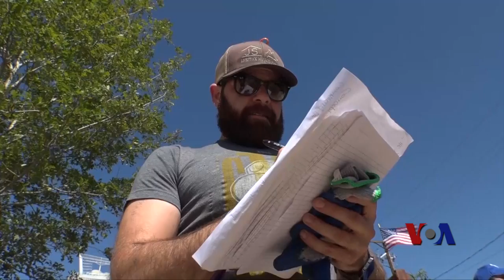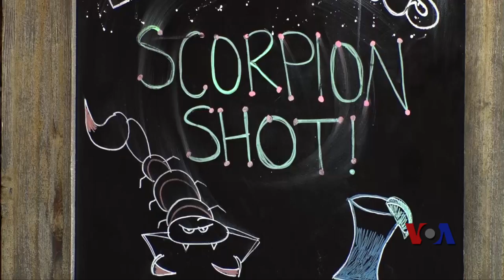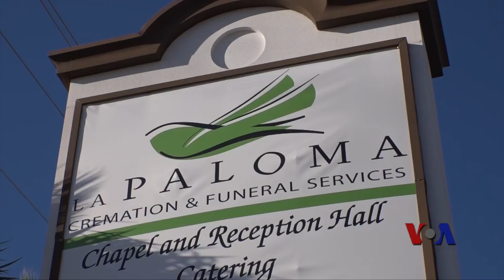拉斯维加斯人用各种方式帮助这座城市疗伤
对拉斯维加斯的居民来说，这噩梦似的一周快要过去了。上星期天，当地发生了重大枪击案，枪手向两万两千名演唱会观众连续扫射，造成59人死亡，数百人受伤。